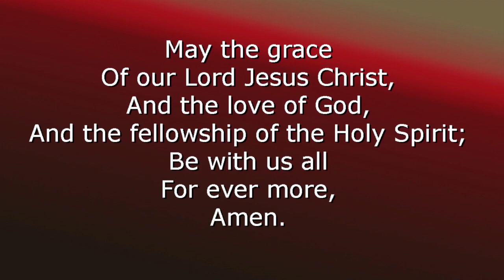Sermon only 20th November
Encounters with Jesus – The Centurion from Matthew 8: 5-13